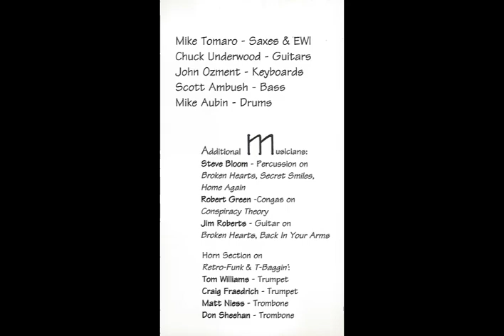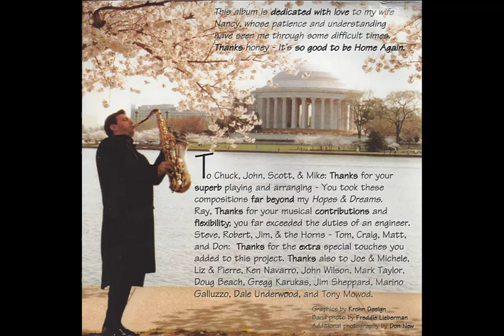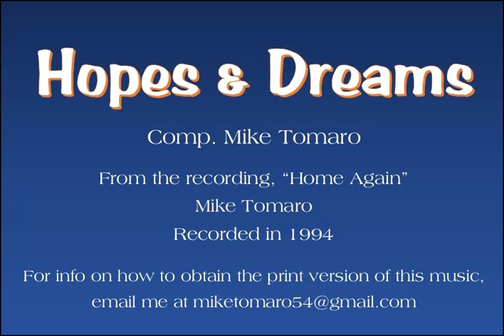Hopes and Dreams - Mike Tomaro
From my NAC (New Adult Contemporary, a format that preceeded Smooth Jazz) album. Recorded in 1994 in Washington, D.C.
Personnel is contained in the video